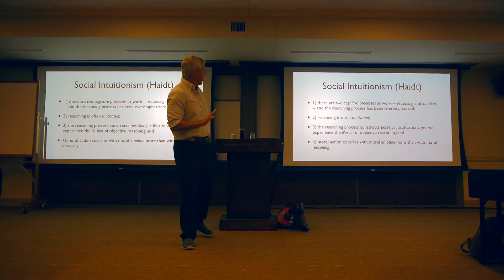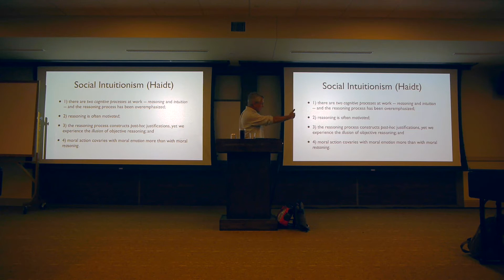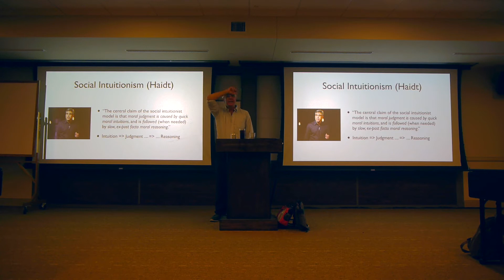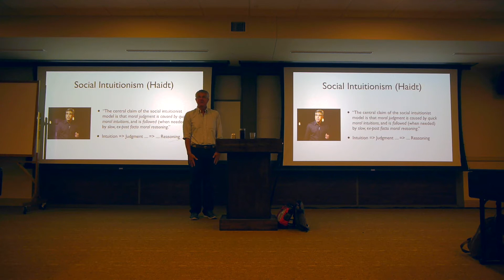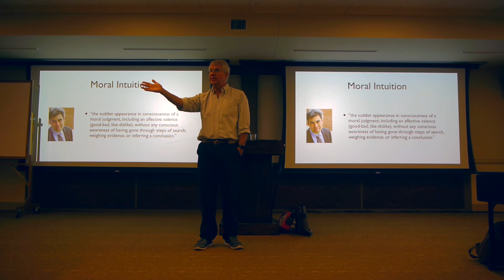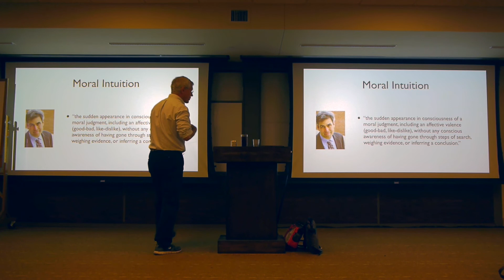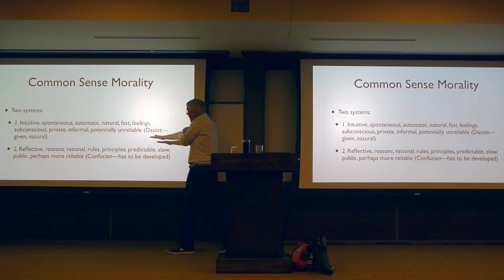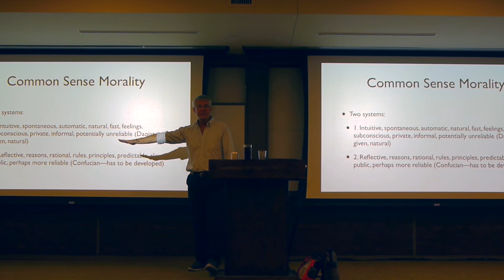Common Sense Ethics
Organizational Ethics, Fall 2017